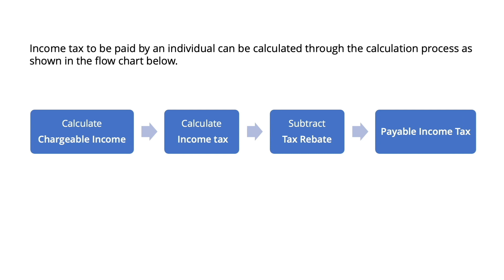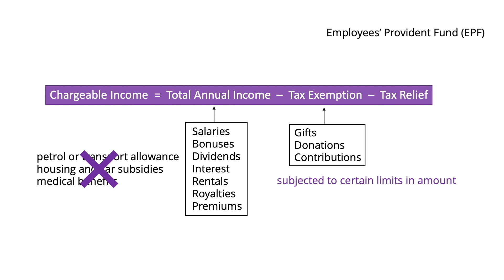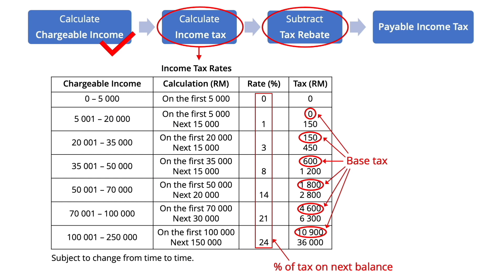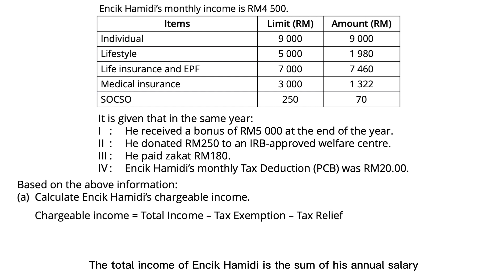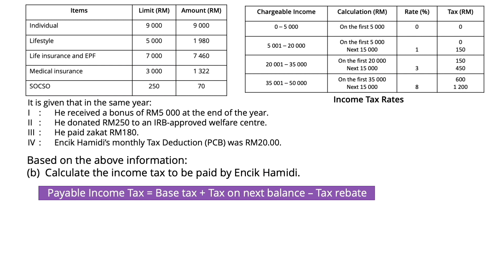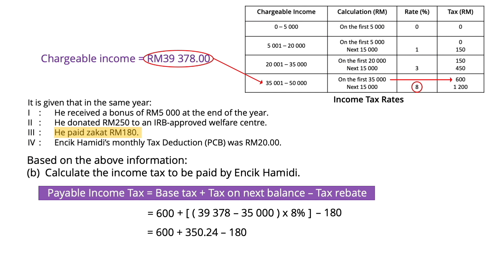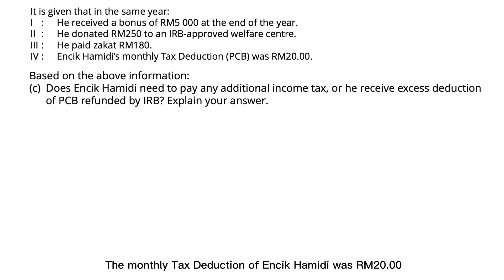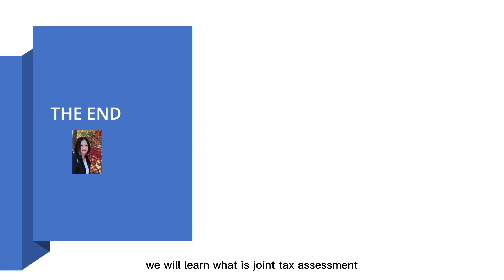Income Tax (1)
How is personal income tax calculated?